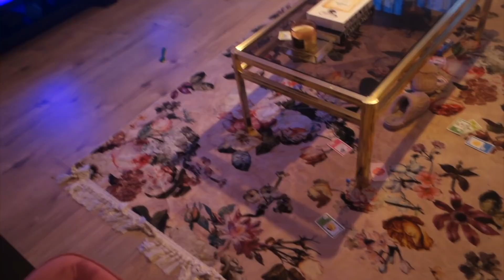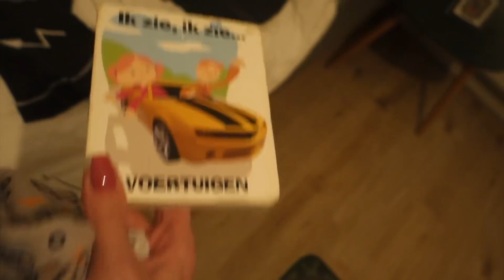VLOG #134: STAYCATION :)!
MEIT,

XOXO

Jane